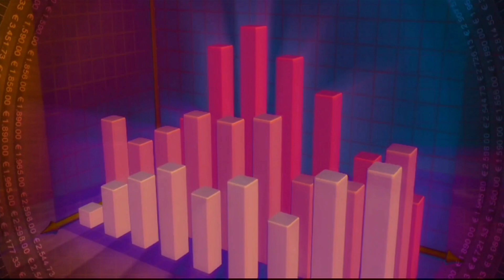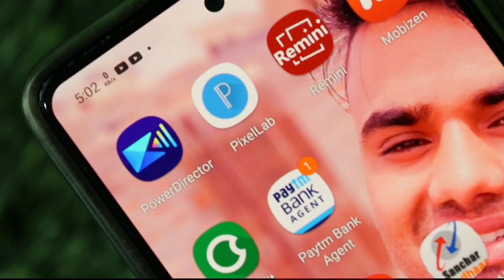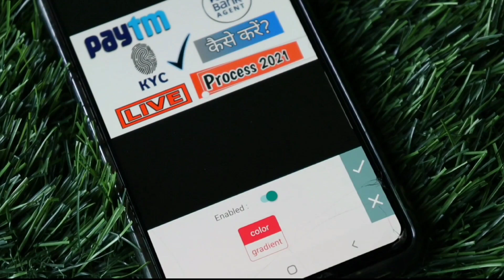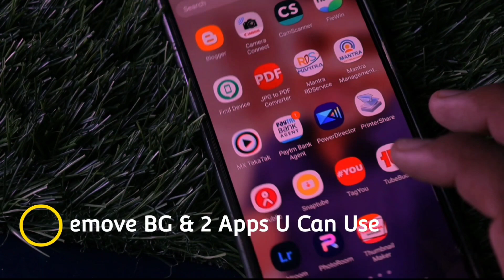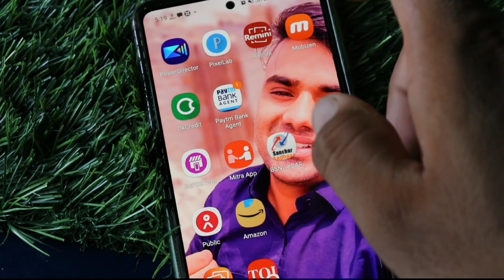Youtube Video Viral karne ke 5 Mast Tarike | Youtube Video pe jayda views kaise Laye | Ctr Badhaye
Youtube Videos Par Views Kaise Badhaye - 5 Best Tips in Hindi 2023

YouTube thumbnails play a crucial role in attracting viewers to click on your videos. Here are some tips to enhance your YouTube thumbnails and increase click-through rates (CTR):

1. Use high-quality images: Ensure your thumbnail images are clear, vibrant, and visually appealing. High-resolution images tend to grab more attention and make your thumbnails stand out.

2. Incorporate compelling visuals: Include elements that catch viewers' attention, such as bright colors, contrasting backgrounds, or eye-catching text. You want your thumbnails to be visually striking and intriguing.

3. Highlight the main subject: Make sure the main subject of your video is prominently featured in the thumbnail. This helps viewers quickly understand what your video is about and increases the likelihood of them clicking on it.

4. Add text and graphics: Use text overlays or graphic elements to provide additional context and make your thumbnails more informative. Include catchy titles, key points, or numbers to pique curiosity and create a desire to watch your video.

5. Keep it simple: Avoid cluttering your thumbnails with excessive text or visuals. Keep the design clean, uncluttered, and easy to understand at a glance. Thumbnails that are too busy or confusing may discourage viewers from clicking.

Remember, the goal of a thumbnail is to capture attention and entice viewers to click on your video. By following these tips and continually analyzing the performance of your thumbnails, you can improve your CTR and attract more viewers to your YouTube channel.